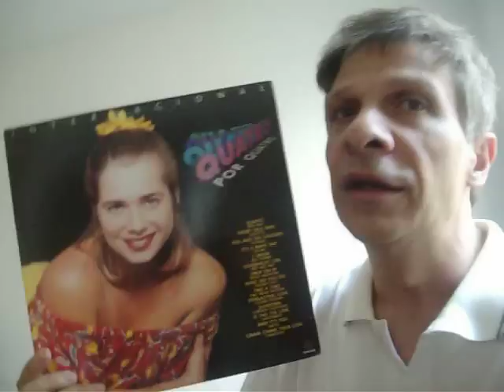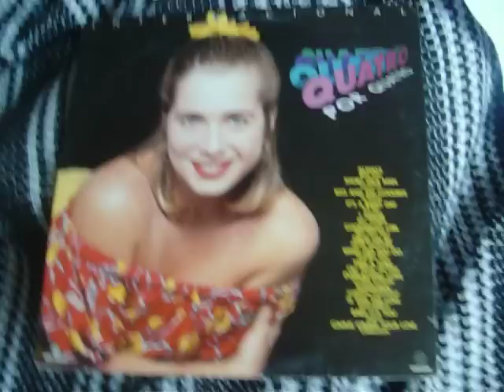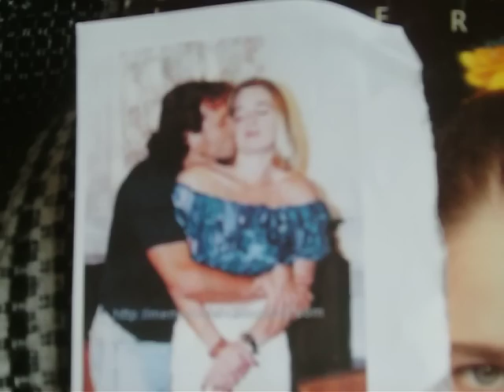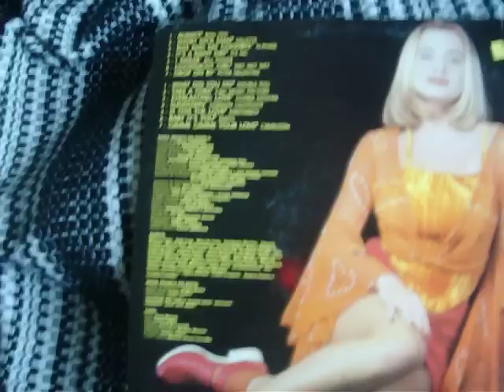Guilherme Jabur Mostra LP novela QUATRO POR QUATRO parte um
Grande novela das 19 horas,  cujo o autor foi Carlos Lombardi  pois é.
Tinha a babalu  a personagem de Letícia Spiller que ditou moda entre as mulheres e meninas chama-se Barbarela Lourdes. E tinha seu par o Marcelo Novais  cujo personagem era o mecânico Raí. A Abigail personagem de Betty  lago tinha o par o medico dr Gustavo que era o personagem de marcos Paulo. Tato Gabus Mendes era o Alcebíades e sua esposa era a Elizabeth  savalas que era a auxiliadora  e para terminar o quarteto por quarteto  a Tatiana vivida por Cristiana oliveira e o bruno vivido por Humberto Martins
Os quatro homens fazem poucas e boas para as quatro mulheres, trai com outra na oficina mecânica, arruma outra mais nova, etc. Aí no final as quatro mulheres vingam dos quatro homens.
Na cadeia, as quatro mulheres unem forças e travam um pacto de vingança contra os homens que as traíram e as fizeram sofrer:cada uma será responsável pela punição do "ex" da outra. Abigail fingirá ser a irmã "pupu" de Alcebíades para infernizar a noivinha Elisa Maria e retomar os bens de Auxi. Auxiliadora por sua vez irá se passar por uma espanhola para descobrir as falcatruas do médico mau caráter e também se passará pela hilária mulata Maria do Socorro. Tati fingirá ser uma mineirinha recatada para humilhar o mecânico Rai
Foi a ultima novela completa de lizandra souto  que casou com o campeao olimpico de volei  tande. E a helena ranaldi teve dois personagens  a mercia  e  suzana,  tras a ideia de mazaroppi  gemeos um pobre, outro rico  um com bom carater e outro com mau carater.
Eis as musicas...
1.Always - Bon Jovi
2.Short Dick Man - Gillette
3.Kiss And Say Goodbye - N-Phase
4.It's a Rainy Day - Ice MC
5.I Swear - Bill Power
6.Goodnight Girl - Wet Wet Wet
7.Drop On By - Peter Valentine
8.What Did You Do (With My Love) - Double You
9.Take a Toke - C & C Music Factory
10.Everlasting Love - Gloria Estefan
11.Sundown - Gordon Lightfoot
12.Is This The Love? - Masterboy
13.Baby It's You - Smith
14.Gimme Gimme Your Love - Cameleon